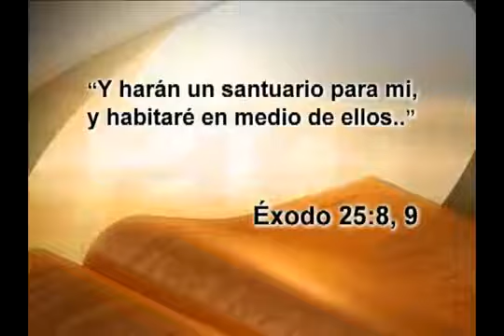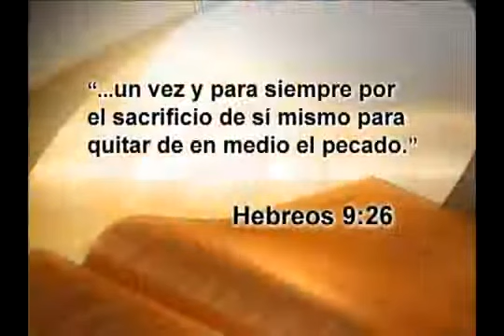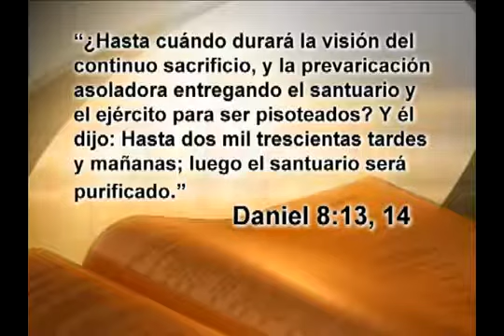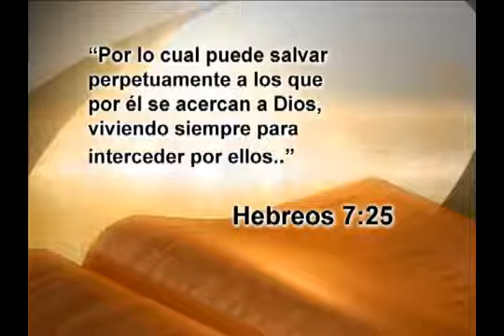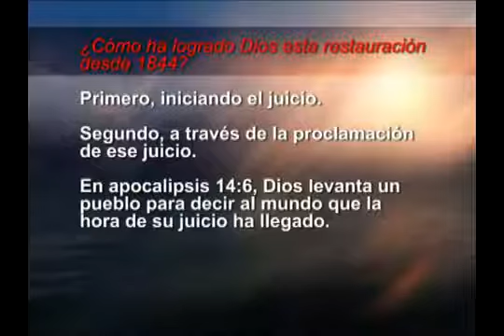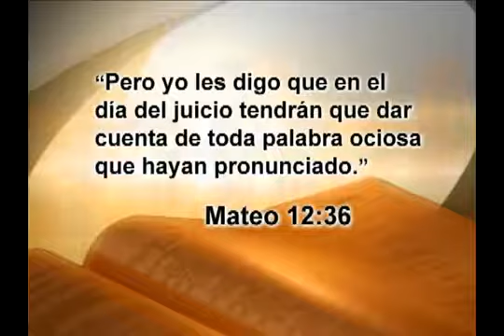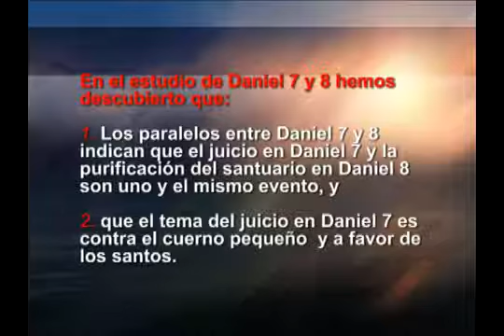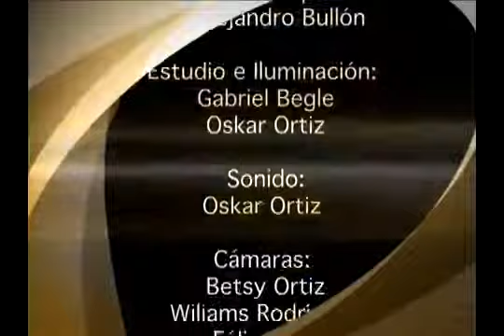'El Santuario Purificado' - Pr Alejandro Bullón (10 de 13).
Serie "Daniel" - Seminario de Profecía